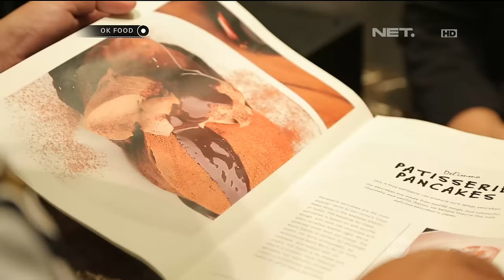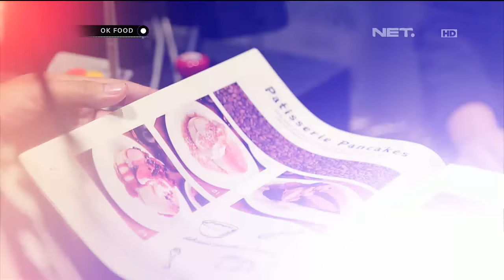Del'Immo Pâtisserie & Cafe, Surganya Dessert Lezat - OK FOOD Episode 44